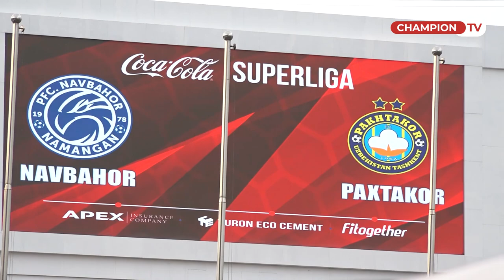Maydondagi yangi mehmon yohud Navbahor - Paxtakor o'yinida nimalar sodir bo'ldi ?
✅ Bizni telegramdagi rasmiy kanalimizga obuna boʼling!